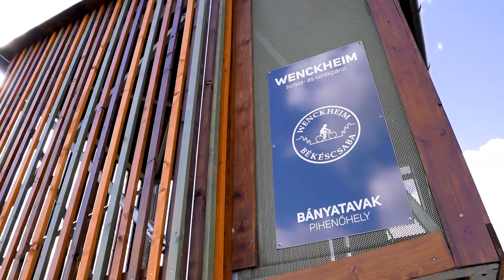BÉKÉSCSABA, A Körös és Maros között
Békéscsaba, Csaba, Nagy-Csaba: a kolbász hazája, ahol hangulatos utcákat és egy kacsacsaládot, no meg a kirándulók szobrát is megtaláljuk.
A legfrissebb hírekért kövesd a Hello Hungary közösségi média felületeit!